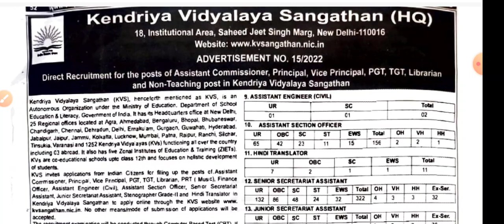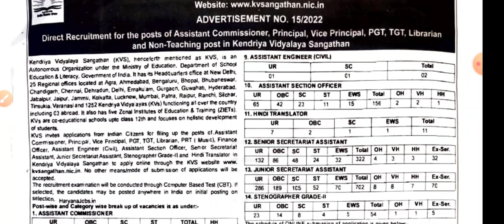KVS RECRUITMENT 2022 । ARE CTET APPEARING CANDIDATES ELIGIBLE IN KVS । B.ED / UG /PG APPEARING?